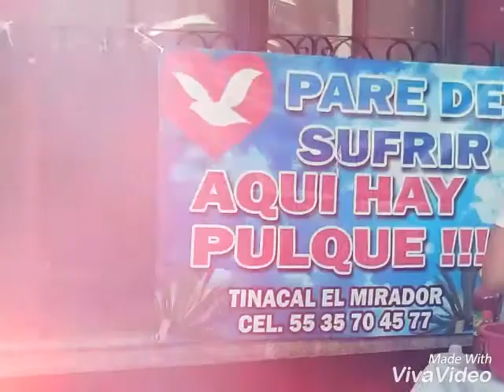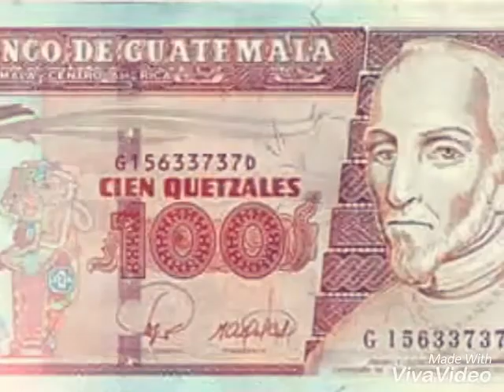Hepitacio huerta Mich (un compilla)